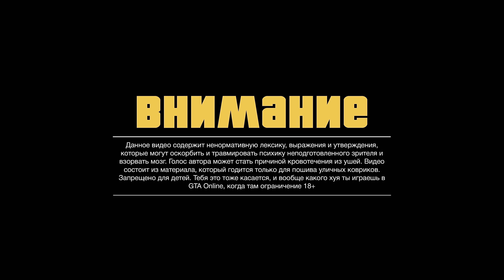GTA Online: Да, это перетест Annis RE-7B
Обзор на Annis RE-7B в GTA Online